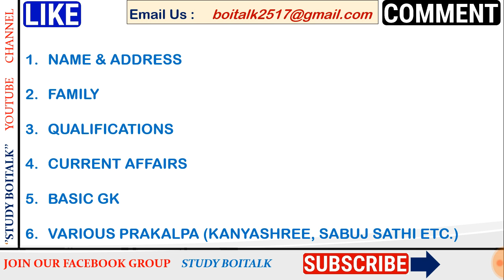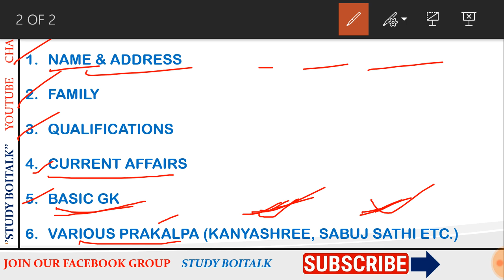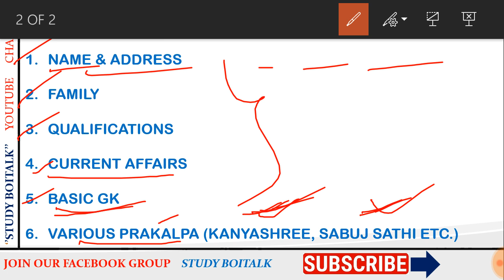WEST BENGAL GROUP D INTERVIEW QUESTIONS | REVIEW FROM CANDIDATES | কি কি প্রশ্ন জিজ্ঞাসা করা হচ্ছে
WEST BENGAL GROUP D 2017 INTERVIEW STARTED FROM 16 OCTOBER. EVERY CANDIDATE FACED VARIOUS QUESTIONS IN INTERVIEW. IN THIS VIDEO THE REVIEWS FROM CANDIDATES ARE DESCRIBED. WATCH WHICH QUESTIONS WERE ASKED IN INTERVIEW.

(PUT 9 DIGIT APPLICATION NO. AND DATE OF BIRTH DD/MM/YYYY)